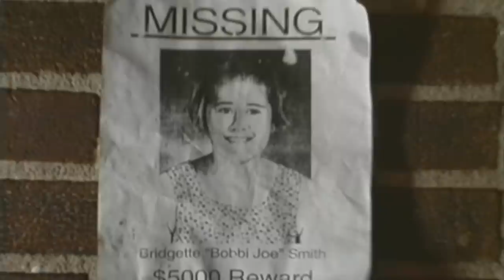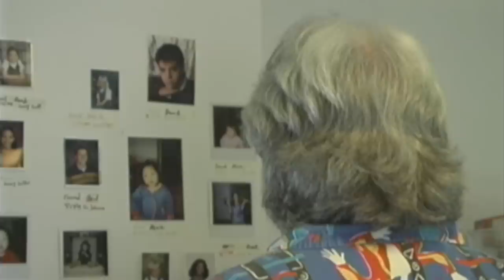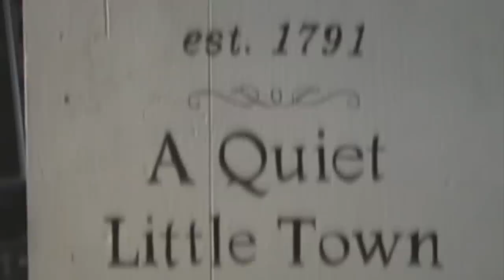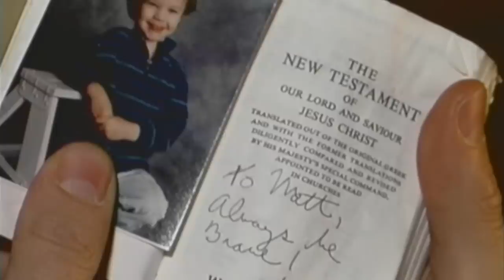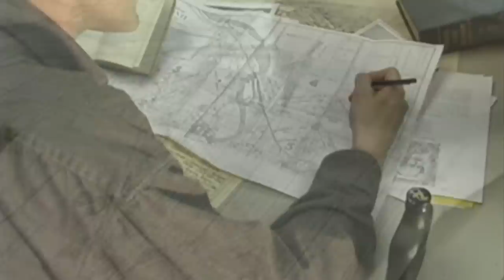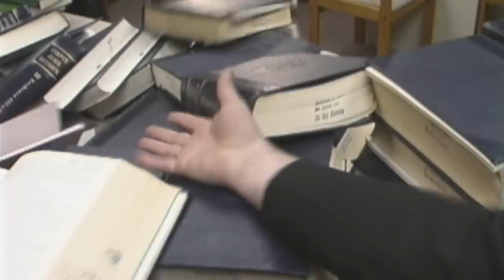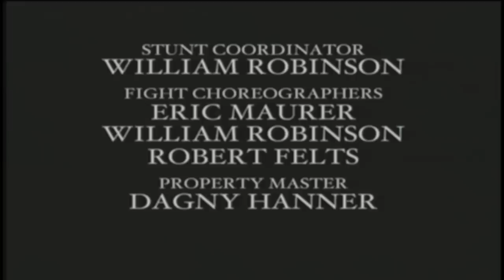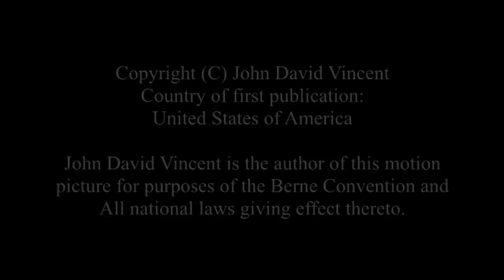WITCHUNTER - full length horror movie starring Gunnar Hansen Glori-Anne Gilbert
A private eye is hired to find a missing child only to discover a monstrous secret involving hundreds of murdered children. Stars Staring Gunnar Hansen & Glori-Anne Gilbert.